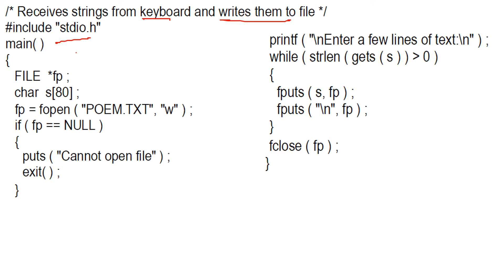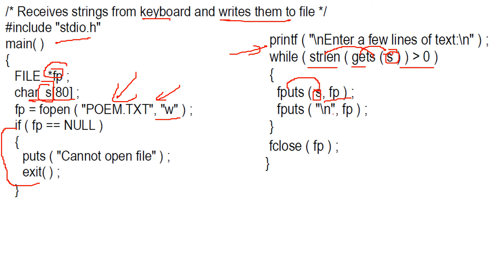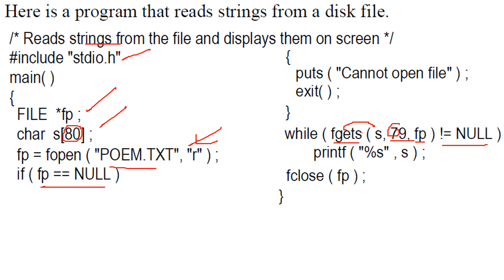String line Input Output in Files in C Programming